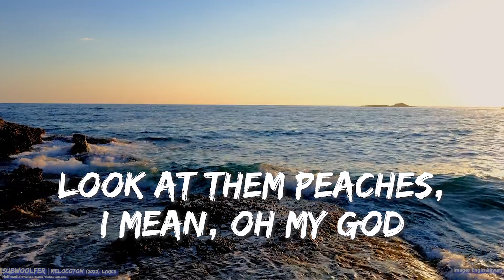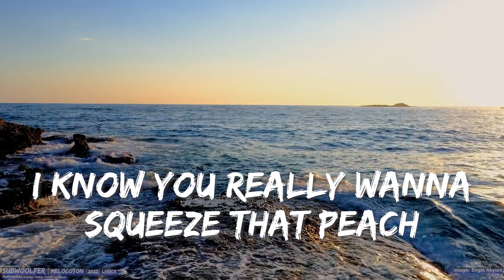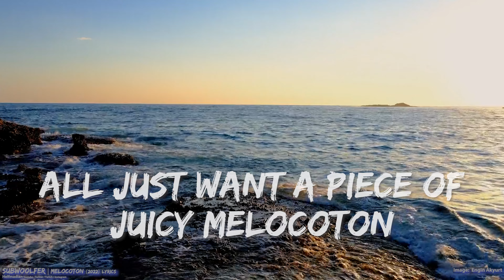Subwoolfer - Melocoton (Lyrics) - Audio at 192khz, 4k Video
Subwoolfer - Melocoton (2022)

Follow Subwoolfer on socials!

©️If any producer or label has an issue with this song or picture, please get in contact with us and we will delete it immediately.

Background: Engin Akyurt